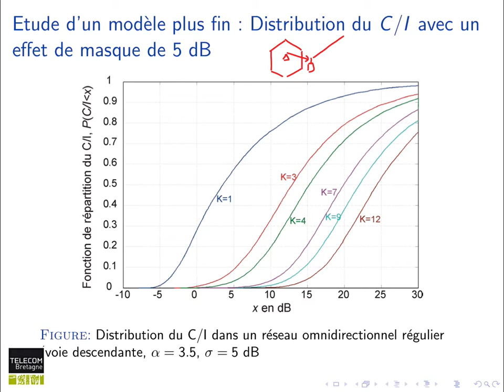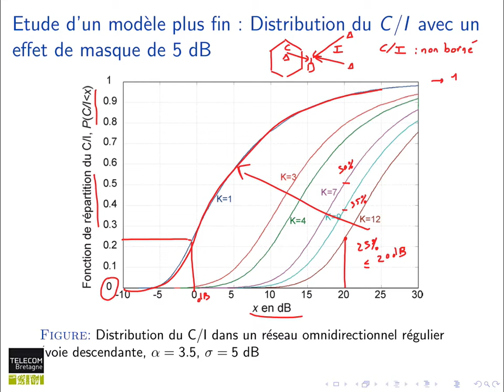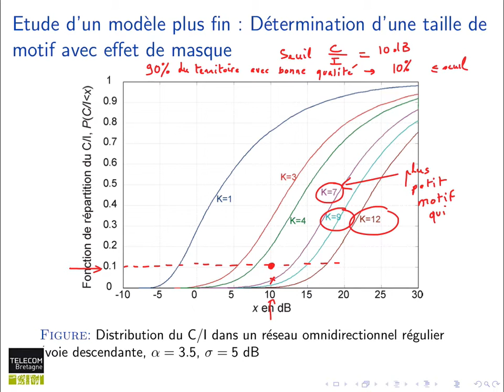111. Réseaux cellulaires : motif avec masque